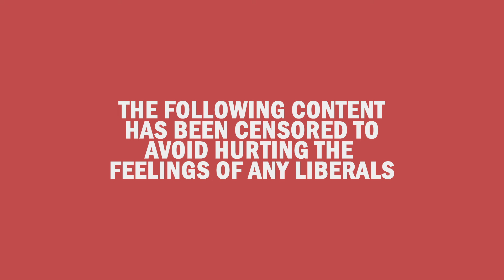Contracts for a Conman